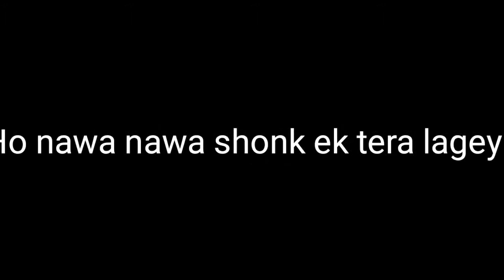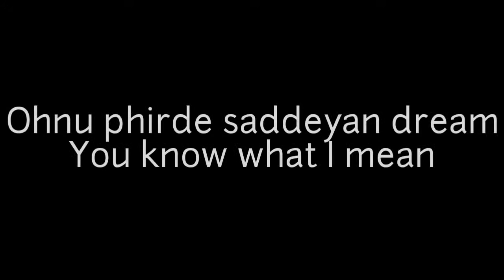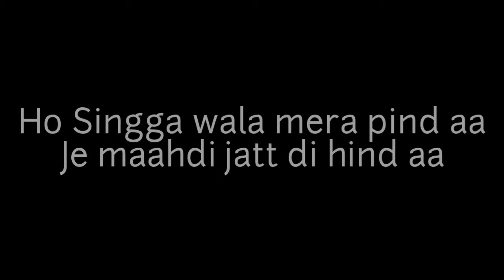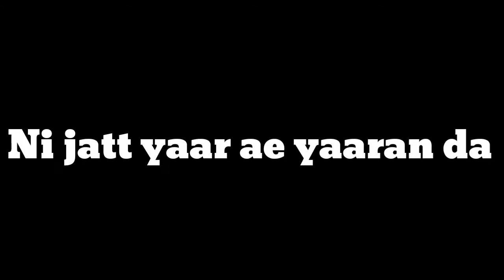SIDHU'S ANTHEM(LYRICS VIDEO) SIDHU MOOSE WAALA | LATEST PUNJABI SONG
Original Credits :

Singer/ Lyrics:- Sidhu moose wala
Video :- TDOT FILMS
Director/ DOP / Concept :- Rahul Chahal
Assisstant Directors :- Jaskamal Saini Taran Bali
Dop/Editor :- Sagar Kanda
Publicity Design :- Luckee Bains
Makeup artist :- Blue ruby Artistry
Tdot team :- Sukaran Pathak , Vishal Banger , Inder chahal

badfella,
badfella sidhu moose wala status,
badfella lyrics,
badfella sidhu moose wala teaser,
badfella status,
badfella bass boosted,
badfella song status,
badfella reaction,
badfella whatsapp status,
badfella remix,
badfella sidhu,
badfella audio,
badfella 3d audio,
badfella 8d audio,
badfella by sidhu,
badfella bass,
badfella bhangra,
badfella by sidhu moose wala whatsapp status,
badfella by sidhu moose wala lyrics,
badfella by sidhu moose wala teaser,
badfella behind,
badfella by sidhu moose wala video,
badfella car,
badfella cover,
bad fella changey nahin insaan sidhu moose wala pbx1 harj nagra,
badfella dhol mix,
badfella dance,
badfella dhol,
badfella dhol remix,
badfella dj hans,
badfella download,
badfella dj mix,
badfella song download,
badfella remix dj,
badfella english,
badfella empire,
badfella english lyrics,
throwing elbows badfella,
badfella full song,
badfella full video song,
badfella full video sidhu moose wala,
badfella full screen status,
badfella full bass,
badfella for whatsapp status,
badfella full hd video,
badfella family,
badfella full video song download,
badfella full video download,
badfella gta 5,
badfella gaming,
badfella gta,
badfella harj nagra,
badfella hindi,
badfella how to riddim,
badfella hindi meaning,
badfella in hindi,
badfella instrumental,
badfella meaning in hindi,
badfella lyrics in punjabi,
badfella lyrics in hindi,
badfella karaoke,
badfella lyrical video,
badfella live,
badfella lyrics status,
badfella lyrics meaning,
badfella lyrics sidhu moose wala,
badfella lyrics english,
moose wala badfella lyrics,
badfella moose wala,
badfella meaning,
badfella mp3,
badfella mix,
badfella making,
badfella mistake,
badfella mp3 song,
badfella meaning in punjabi,
badfella mp4 download,
badfella new song,
badfella new status,
badfella new song by sidhu moose wala,
badfella news,
badfella nypd,
badfella new song video download,
nino badfella,
badfella official,
badfella of sidhu moose wala,
badfella official video sidhu moose wala,
badfella official song,
badfella official music video,
badfella off the chain,
lyrics of badfella,
bhangra on badfella,
reaction on badfella song,
status of badfella,
badfella punjabi song,
badfella pubg,
badfella punjabi status,
badfella punjabi song status,
badfella punjabi song lyrics,
badfella police,
badfella punjabi song download,
badfella pbx1 sidhu moose wala,
badfella ringtone,
badfella reply,
badfella remix sidhu,
badfella roman reigns,
badfella review,
badfella remix song,
badfella react,
badfella sidhu moose wala lyrics,
badfella song reaction,
badfella sidhu moose wala song,
badfellas,
badfella t series,
badfella teaser sidhu moose wala,
reply to badfella,
reaction to badfella,
reacting to badfella,
mob the badfella,
badfella sidhu t series,
badfella video t series,
badfella video,
badfella video status,
badfella viva video,
badfella video song sidhu moose wala,
badfella video download sidhu moose wala,
badfella video song download,
badfella video status download,
badfella with lyrics,
badfella wwe,
badfella whatsapp,
badfella whatsapp status download,
moose wala badfella,
badfella sidhu whatsapp status,
badfella song with lyrics,
badfella sidhu moose w,
badfella youtube,
badfella video pbx1,
badfellas episode 1,
badfellas episode 2,
badfella 2,
badfella 3d,
badfellas episode 3,
badfellas episode 4,
badfella 8d